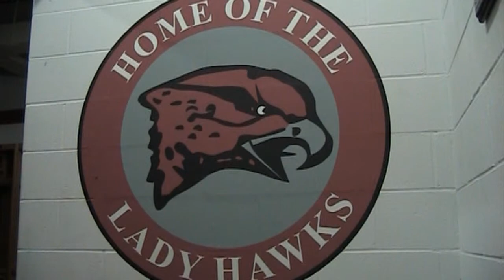Adobi Agbasi Interview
MEET THE LADY HAWKS: The Locker Room Series with Adobi Agbasi